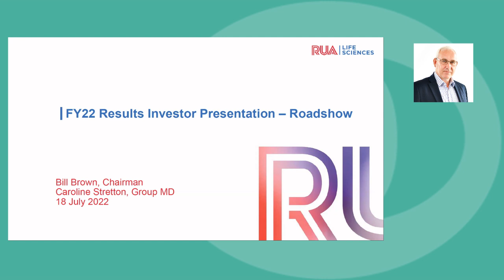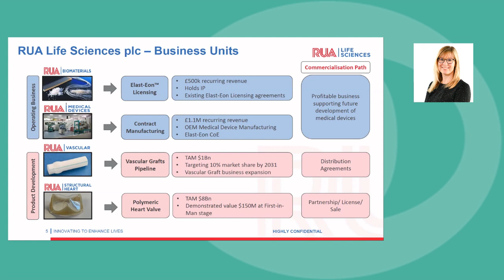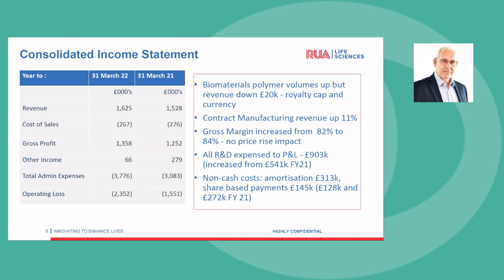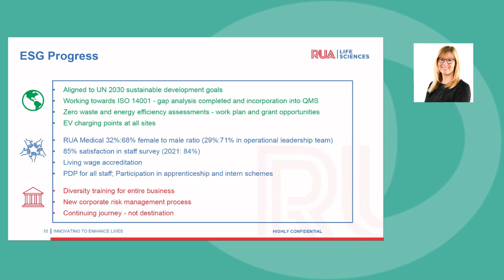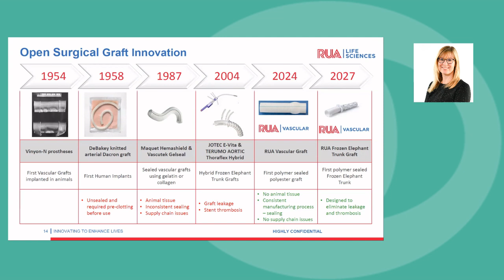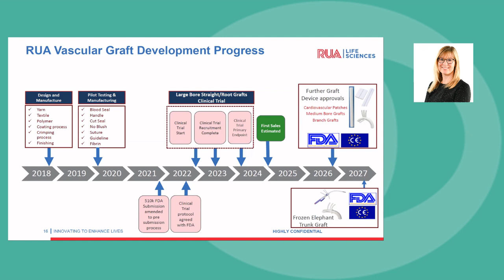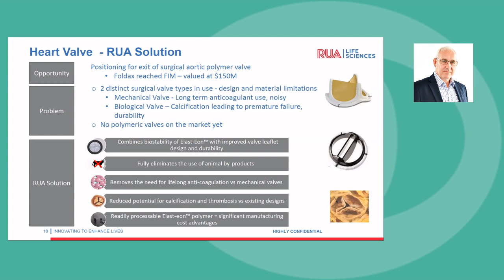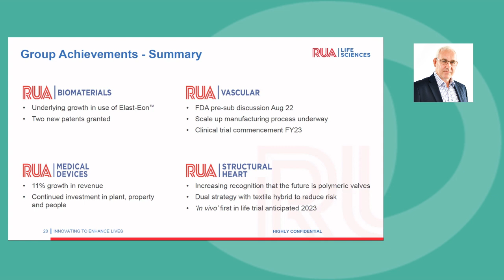RUA Life Sciences Investor Presentation (July 2022)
Bill Brown (Chairman) and Caroline Stretton (Group Managing Director) of RUA Life Sciences presented highlights of the company's FY22 Results. They discussed how the business is proceeding on its FDA regulatory pathway. They also talked about what steps are being put in place to ensure high throughput manufacturing from day one of FDA approval, and the developments in their contract manufacturing business. The video has been divided into chapters.

Timestamps
0:00:00 Beginning
0:00:04 Introduction (Bill Brown)
0:02:08 RUA Life Sciences at a glance (Caroline Stretton)
0:06:27 Financial & Operating Highlights
0:12:18 ESG progress
0:14:26 Elast-Eon / vascular graft development progress
0:24:48 Heart valve / structural heart development progress
0:31:54 Summary
00:34:17 Question & Answer sessions